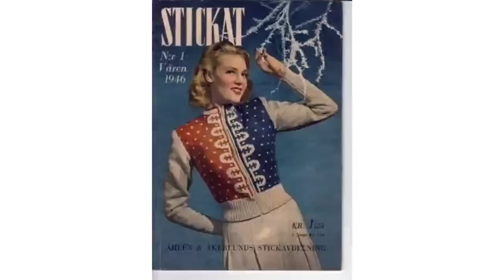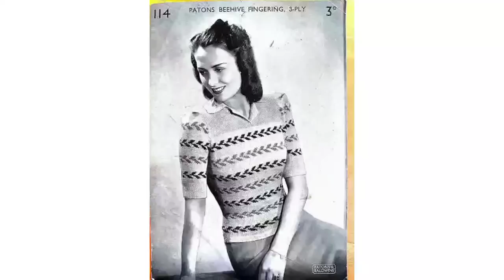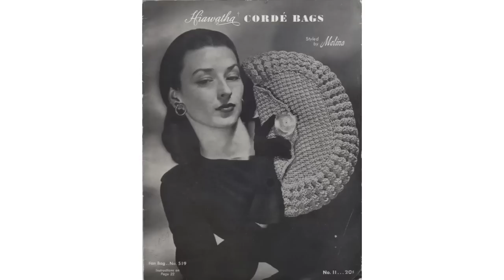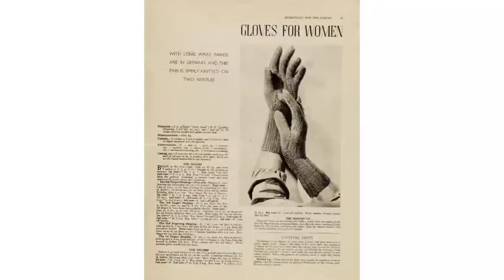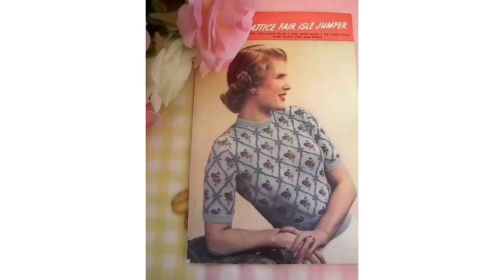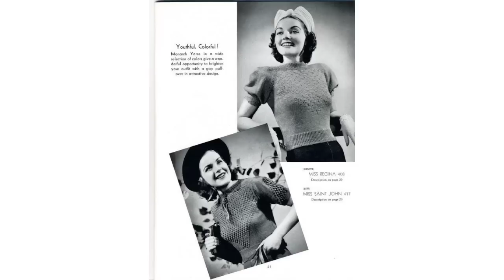Вязаная мода 40-х годов. Жаккардовые свитеры ,сумки крючком , аксессуары!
Всем привет! Меня зовут Настя! Это канал о вязании, вдохновении и моем рукоделии! Сегодня вас ждет первое видео из цикла о вязаной моде, посмотрим как менялась вязаная мода на протяжении столетия!
Надеюсь что вы хорошо проведете время вместе со мной и вдохновитесь на что-то новое, буду рада если вдохновившись моими работами вы не забудете упомянуть либо меня в при публикациях в соц. сетях или будете использовать inspired_by_nastasias_inspiration , для меня это тоже служит огромной мотивацией записывать для вас новые вдохновляющие видео!

Узнать обо мне больше можно в видео " Вопрос-ответ" Телеграм канал про игрушки спицами
Вроде ничего и никого не забыла, спасибо! Надеюсь, вам будут полезны мои ссылки! Это канал о вязании и вещах созданных своими руками, здесь вы найдёте видео на темы: вязание спицами, вязание крючком, вязальные влоги,готовые работы, вязальные процессы и планы, рассказы о покупке пряжи ну и получите порцию вдохновения!